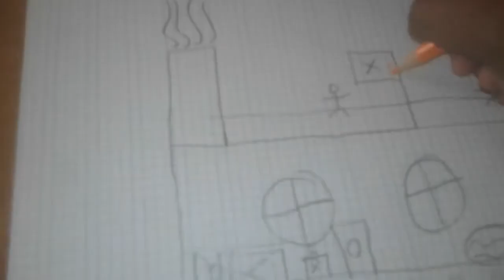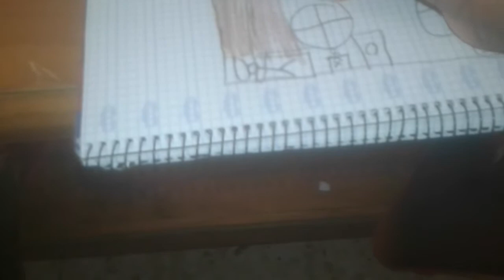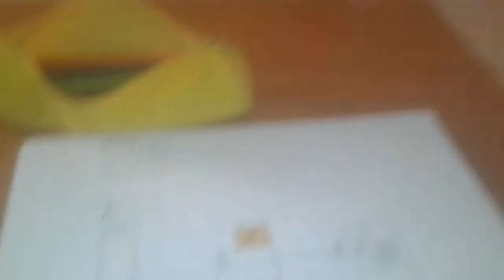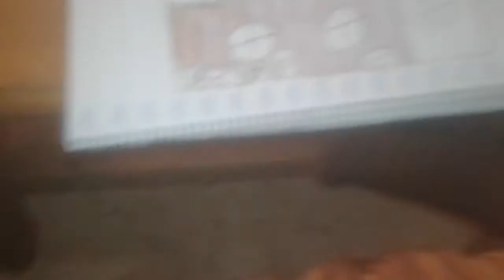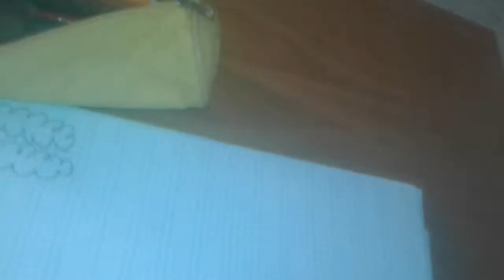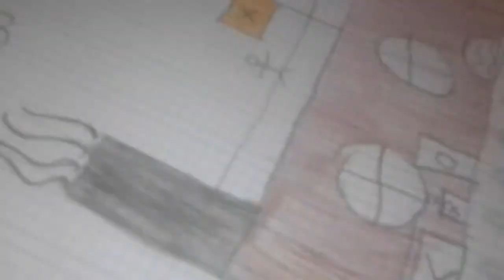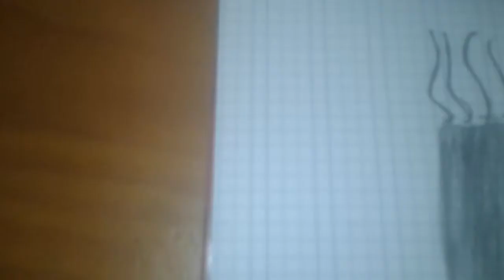2 de agosto de 2018